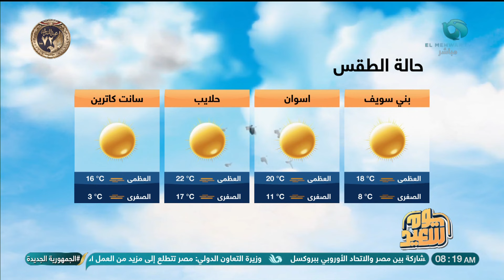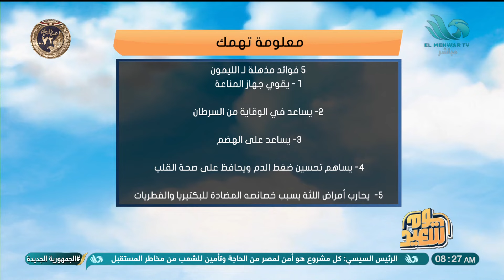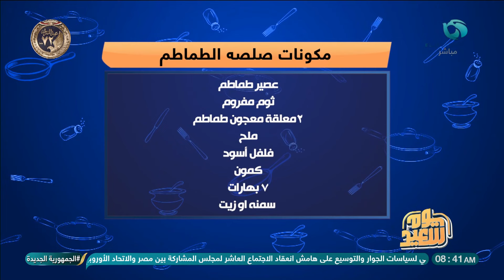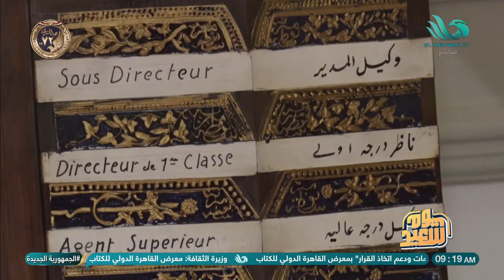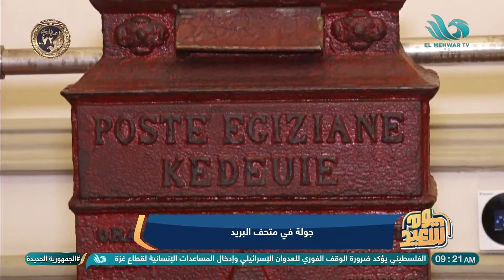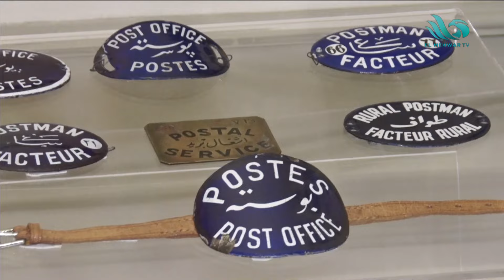الحلقة الكاملة يوم سعيد 25 1 2024